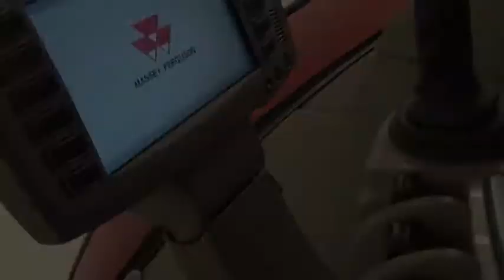MF 8600 High hp Tractor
Massey Ferguson 8600 High hp tractor